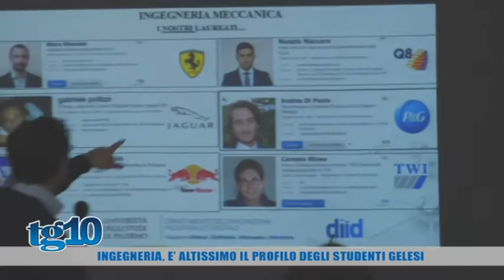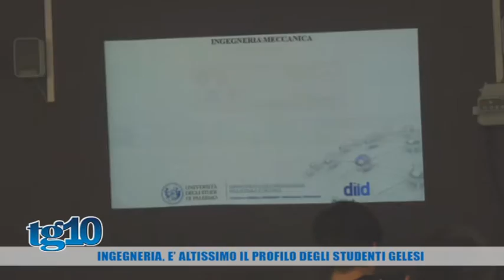Ingegneria, è altissimo il profilo degli studenti gelesi